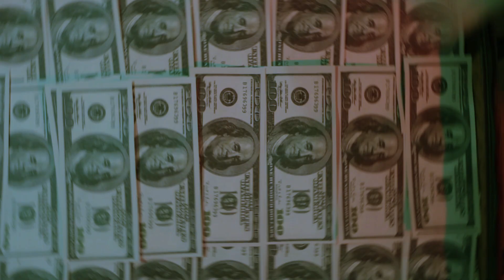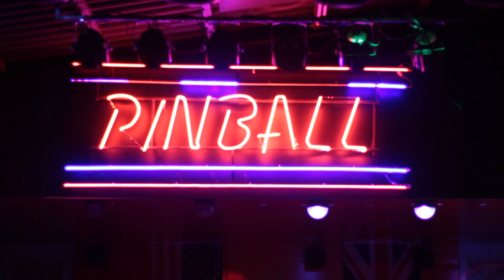The Zebrah - Big Black Delta (Music Video)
Mateus Armas (Writer, Director, Producer, Art Director, Film Editor, Color grading and Zebrah Boy):

THE PRODUCTION OF THIS VIDEO DID'NT INVOLVE MONEY IN ANY STAGE OF THE PRODUCTION